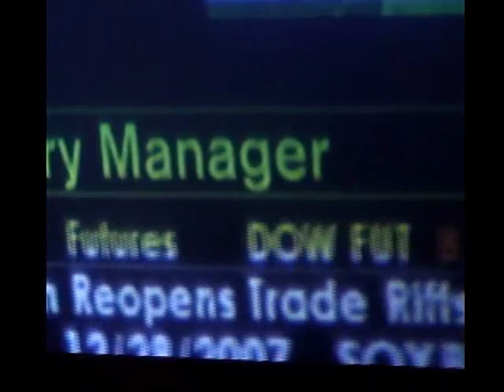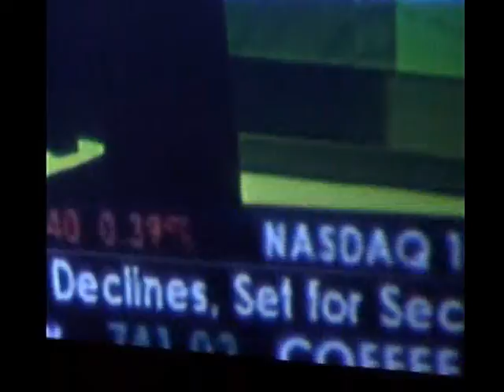Naito, 9/29/2008 /Rachel and Justyn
Naito G... September 29th, 2009